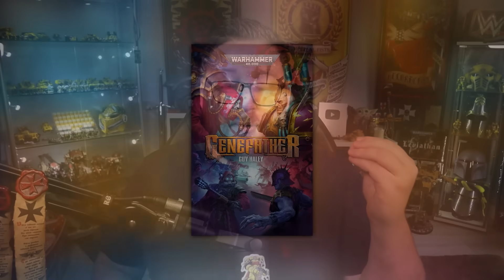HUGE NEW WIN FOR CHAOS! New 40K Lore!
I've just finished the Genefather book by Guy Hayley and it was incredible, one of the best books post Great Rift so far! In this book we have a huge reveal that could change the balance of the War! SPOILERS! BE WARNED!

00:00 INTRO
00:45 NEW LORE
02:37 MY THOUGHTS